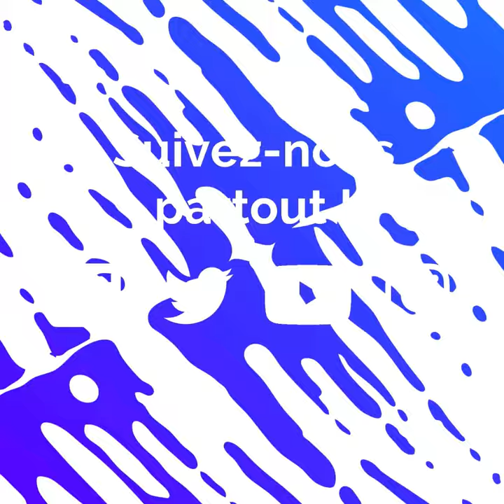Cet homme voit les couleurs pour la première fois de sa vie !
Emouvant ! Cet homme voit les couleurs pour la première fois de sa vie ! Grâce au cadeau que lui a offert sa famille, il a pu voir les couleurs, 66 ans après ! 😍 😭